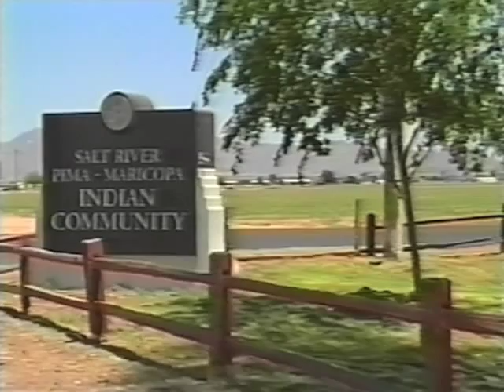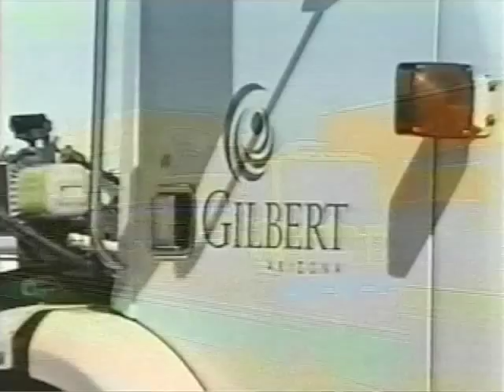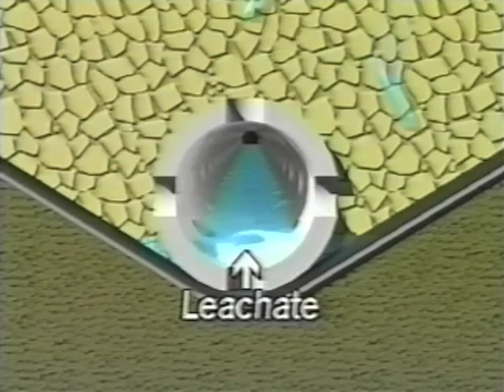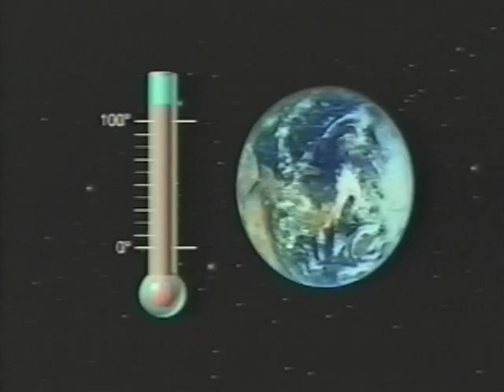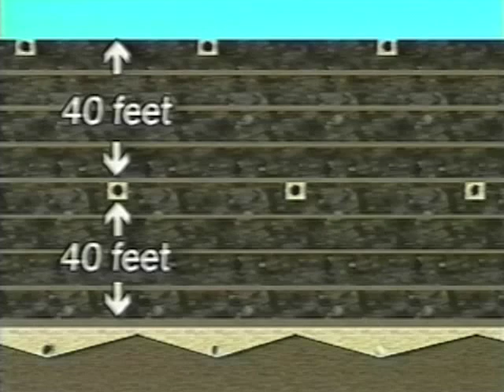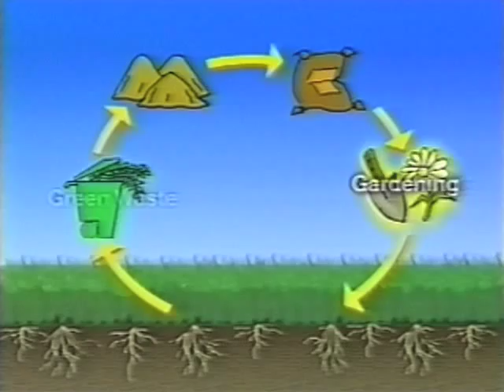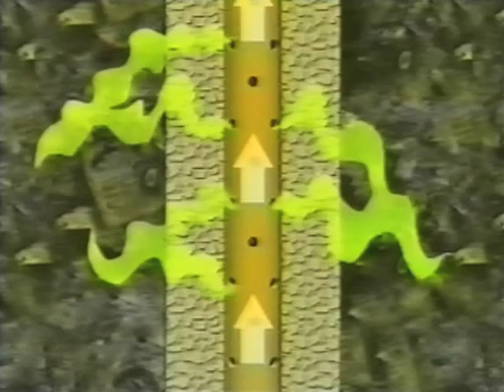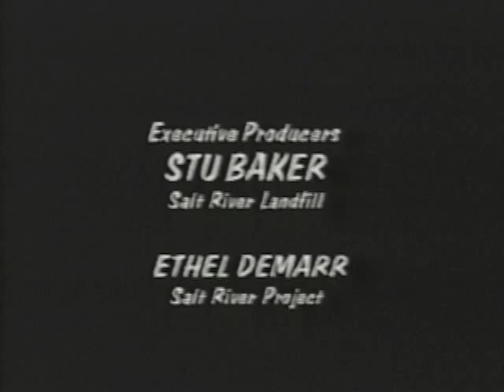Salt River Landfill "Reflection of a Vision"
The Salt River Landfill, owned and operated by the Salt River Pima-Maricopa Indian Community, is a comprehensive solid waste management facility, that serves the Cities of Mesa and Scottsdale and the Town of Gilbert as well as the Salt River Pima-Maricopa and Fort McDowell Indian Communities. All profits from the landfill enterprise are directed to the Community's General Fund where they are used for the various services the Community provides.  The landfill also has been a great source of employment opportunities for Community members.

The facility consists of 200 acres of land of which approximately 144 acres are for landfill disposal. The remaining acreage is used for the Material Recovery Facility (MRF) where recyclables are sorted and baled; the facility's administrative, maintenance and scale house buildings; stormwater drainage and retention; and landfill gas collection and flare station. The landfill site is projected to have capacity until 2032 based on the utilization of bioreactor technology.

Here is the link to sign up for a tour of the Salt River Landfill